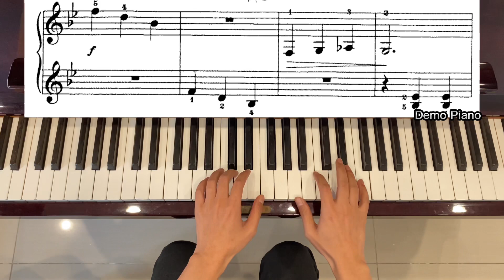Lesson 6: Etude on Leger Lines, Audio 12, John Thompson’s Easiest Piano Course Part 4